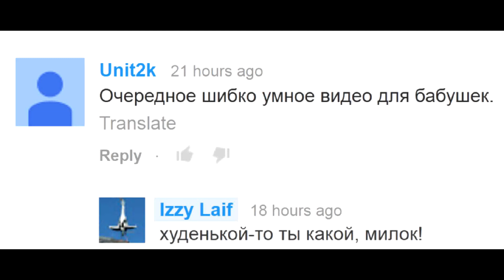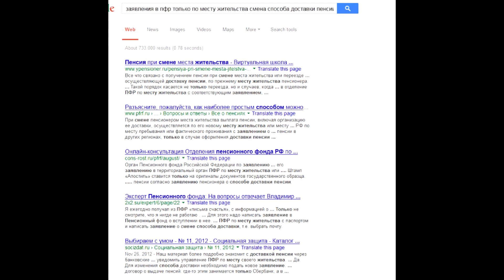Пенсия при смене места жительства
Как получать пенсию по новому месту жительства и как подключить сберкнижки к Сбербанк Онлайн. Читать